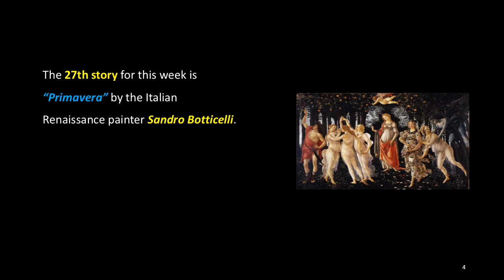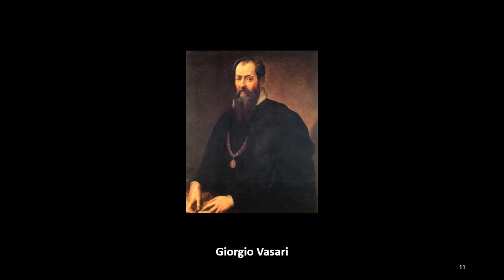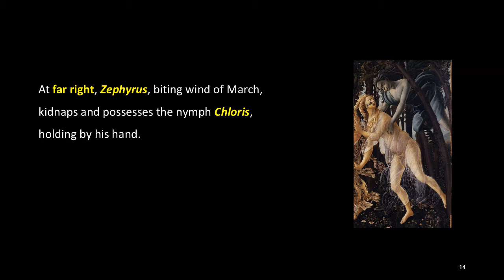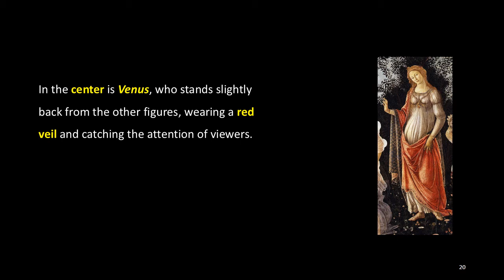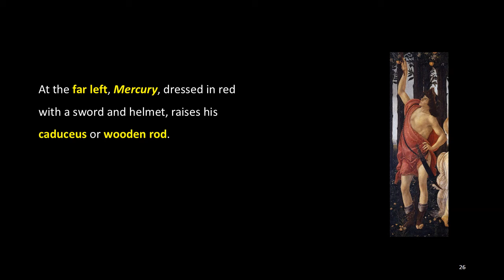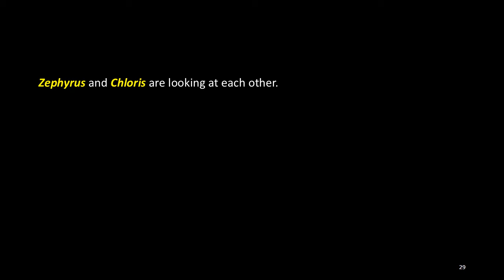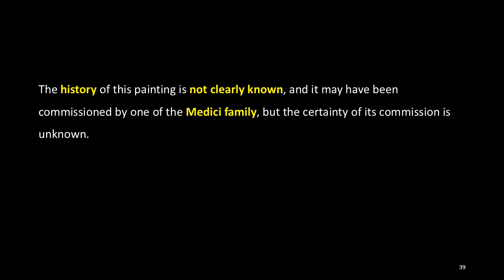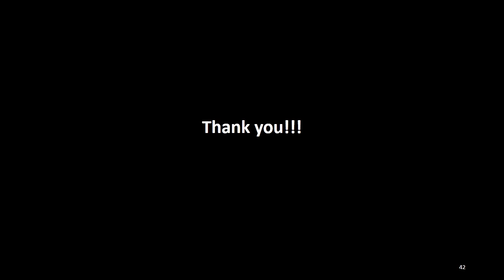Interesting Art Stories: 27. Primavera, Sandro Botticelli, ACJ Art Academy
The 27th story for this week is “Primavera” by the Italian Renaissance painter Sandro Botticelli.

“Primavera” is a large-sized painting in tempera paint by the Italian Renaissance painter Sandro Botticelli in the late 1470s or early 1480s. It is "one of the most written about and most controversial paintings in the world" and also "one of the most popular paintings in Western art."

This painting depicts the classical mythical characters in a garden, but no story has yet been found that unites these specific characters together.

Most critics agree that this painting is an allegory based on the prosperous growth of spring, but explanations of its exact meaning vary, although many include the Renaissance Neoplatonism that fascinated the intellectual group in Florence at the time.

Around 1550, the painter and art historian Giorgio Vasari, who saw this painting at Villa Castello, just outside Florence, first described it as “Primavera”.

This painting shows six women and two men with a cupid in an orange forest. Looking at the characters from right to left in this painting: at far right, Zephyrus, biting wind of March, kidnaps and possesses the nymph Chloris, holding by his hand. Zephyrus then marries her and transforms her into a divine being. She becomes the goddess of Spring, eternal bearer of life. In this painting, the nymph Chloris overlaps Flora, the goddess she transforms into.

In the center is Venus, who stands slightly back from the other figures, wearing a red veil and catching the attention of viewers. Cupid above her is blindfolded and aims his bow to the left.

On the left side of the painting, the Three Graces, dressed in diaphanous white, hold hands and dance. At the far left, Mercury, dressed in red with a sword and helmet, raises his caduceus or wooden rod.

In this painting, the interactions between the characters are still enigmatic. Zephyrus and Chloris are looking at each other. Flora and Venus are looking at viewers, the Cupid is blindfolded, and Mercury is turning his back on the others and looking up at the clouds. Among the Three Graces, the central Grace is looking at Mercury, and Flora shows smile that was very unusual in the paintings of the time.

The scenery in this painting is elaborately drawn. There are 500 identified plant species, including about 190 different flowers, of which at least 130 can be specifically identified.

The overall appearance and size of this painting is similar to that of the millefleur ("thousand flower") that was popular in the Flemish tapestries, popular decorations for palaces at the time.

Although it is known that the two paintings are not a pair, this painting is inevitably discussed with Botticelli's other large-scale mythological painting, “The Birth of Venus”, also in the Uffizi. Both paintings are among the most famous paintings in the world and icons of the Italian Renaissance.

The history of this painting is not clearly known, and it may have been commissioned by one of the Medici family, but the certainty of its commission is unknown.

Since 1919 this painting has been in the possession of the Uffizi Gallery in Florence, Italy.